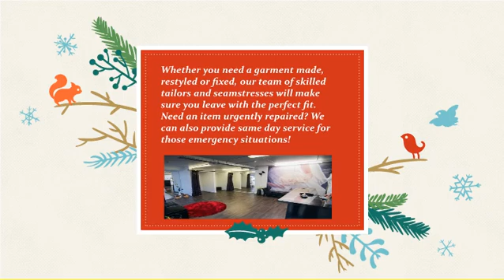CUSTOM TAILORING IN AUCKLAND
The alternative service and providing the best quality clothes. The cozy comfort nz made clothes bring an eco-conscious cable. Ready to wear garments and made to measure services are available. Soft good production made ethically and sustainably for our customers.